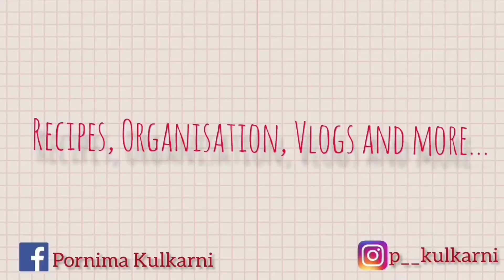गव्हाच्या पिठाची तंदुरी रोटी | तंदूरी रोटी रेसिपी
दोन कप कणीक
एक चमचा साखर
एक चमचा बेकिंग पावडर
अर्धा चमचा सोडा
चवीनुसार मीठ
एक वाटी दही